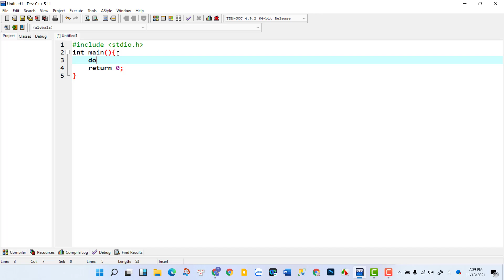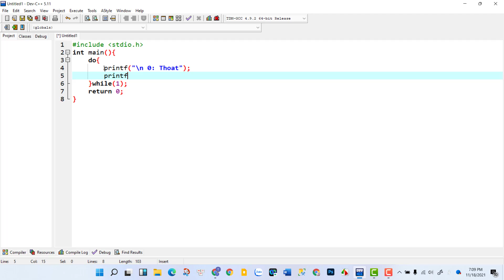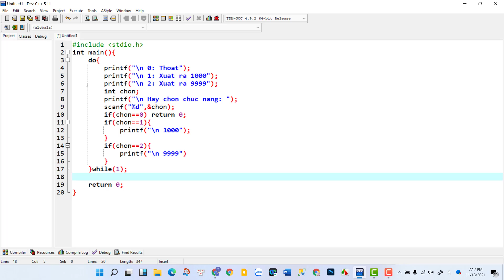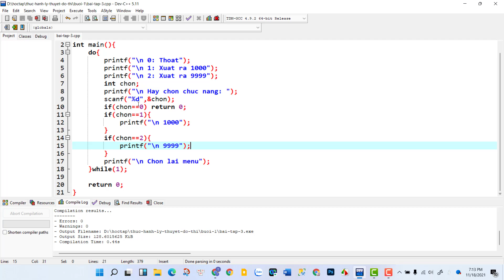Hướng dẫn tạo một menu bằng ngôn ngữ c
Chúc các anh, chi, em xem video khỏe mạnh và lành mạnh.